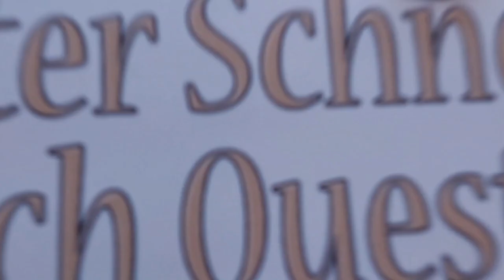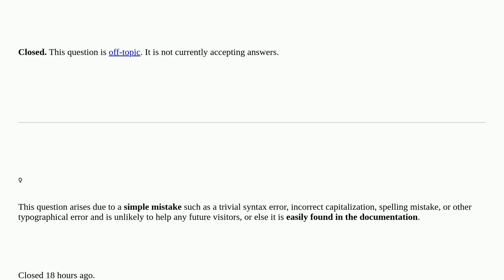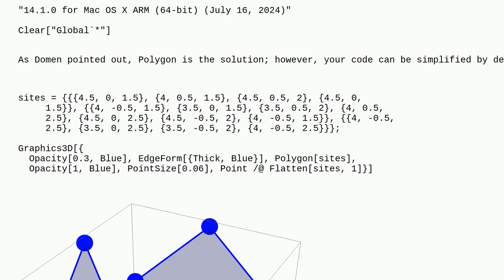Mathematica: Shade region defined by line closed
Shade region defined by line closed

A special thanks goes out to the community

  graphics3d plotting